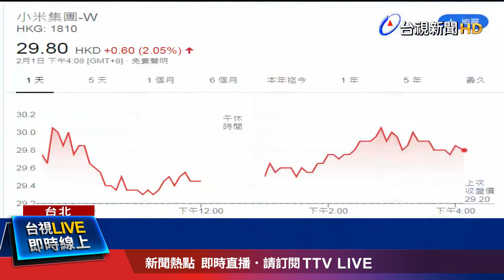列黑名單!小米控美國違憲 葉倫也列被告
美國前總統川普，在卸任前將小米等等中國企業列入均是制裁黑名單，先前表示沒有受到影響的小米，現在做出反擊，1月31日在港交所公告，表示已經針對不實指控，控告美國國防部和財政部，並且在控告中補充，投資限制將導致對小米立即且無法彌補的傷害，不過，小米股價似乎沒有受到影響，1日上漲2.05%，收在29.8港元。